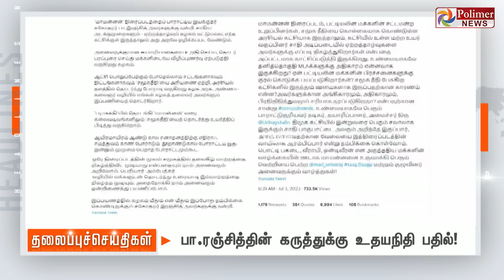Today Headlines - 03 JULY 2023 | இரவு தலைப்புச் செய்திகள் | Night Headlines | Polimer News